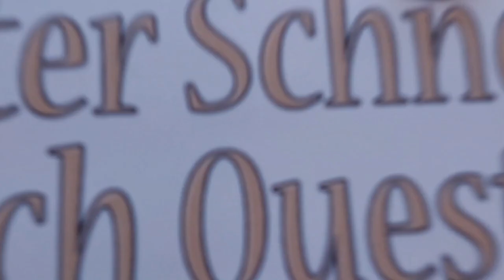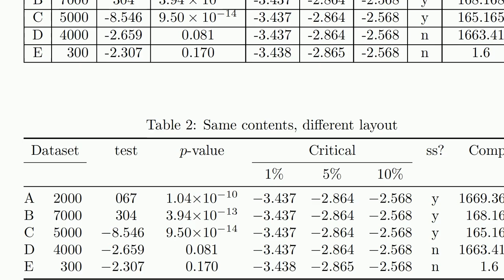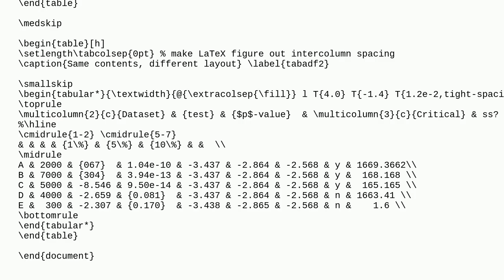Tex: Remove lines from a table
Remove lines from a table

A special thanks goes out to the community

  tables overleaf